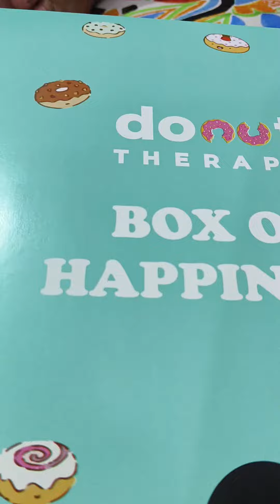donut time delicious bachcho ka favourite